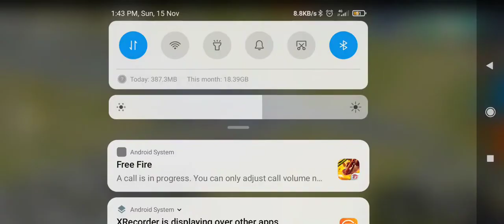op gameplay of clashsquad free fire